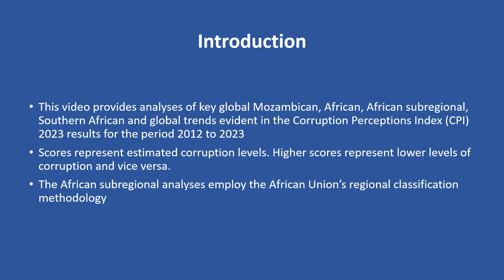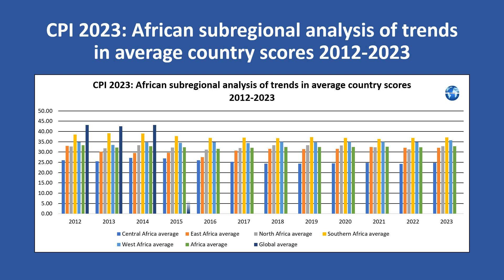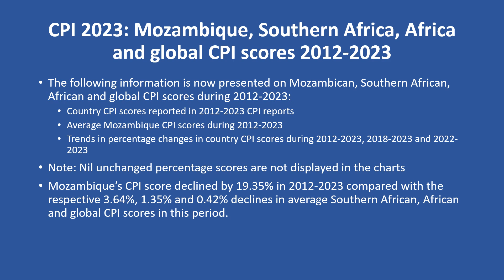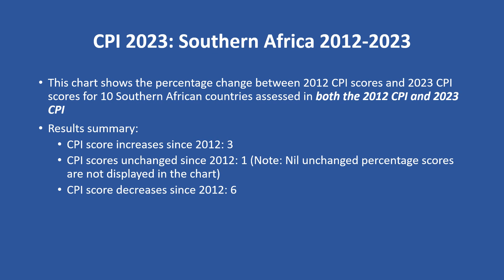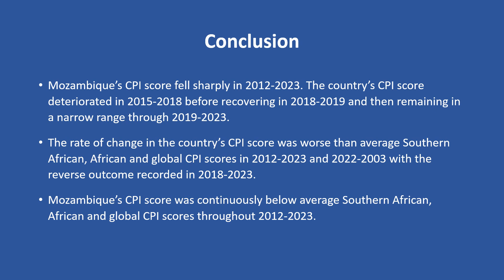Corruption Perceptions Index 2023 Mozambique key trends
Short, medium and long-term corruption trends for Mozambique and neighbouring Southern African countries are presented in this video using scores published by Transparency International in their 2023 Corruption Perceptions Index (CPI) report.

The video reviews Mozambique’s performance in addressing corruption in the periods 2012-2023, 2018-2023 and 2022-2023.

Mozambique’s CPI score fell sharply in 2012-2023. The country’s CPI score deteriorated in 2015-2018 before recovering in 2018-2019 and then remaining in a narrow range through 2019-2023.

The rate of change in the country’s CPI score was worse than average Southern African, African and global CPI scores in 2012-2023 and 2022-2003 with the reverse outcome recorded in 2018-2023.

Mozambique’s CPI score was continuously below average Southern African, African and global CPI scores throughout 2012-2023.

You can access more of our published material discussing corruption and public financial management topics using these links: